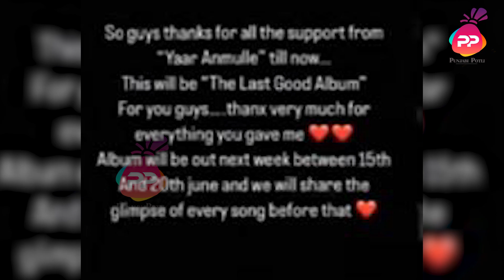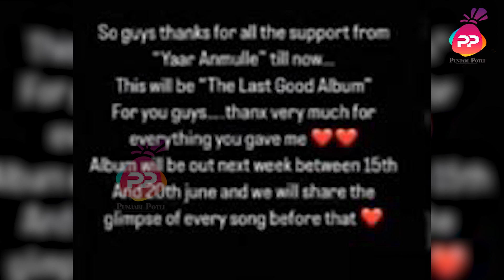Sharry Maan ਦੇ Fans ਲਈ ਵੱਡਾ ਝੱਟਕਾ| Sharry ਦੀ ਆਖਰੀ Album ਹੋਵੇਗੀ “The Last Good Album"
Sharry Maan ਦੇ Fans ਲਈ ਵੱਡਾ ਝੱਟਕਾ|
 Sharry ਦੀ ਆਖਰੀ Album ਹੋਵੇਗੀ  “The Last Good Album"